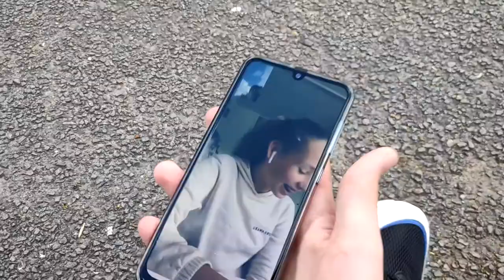HARMEN FRODO VLOG 100 | OFFICIAL TRAILER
✔ Hoi en leuk dat je kijkt naar de trailer van vlog 100. Komende woensdag 16:00 op mijn kanaal.